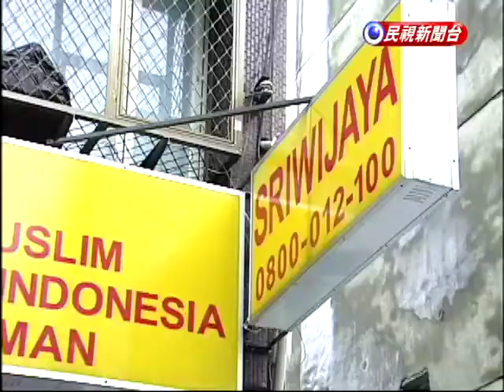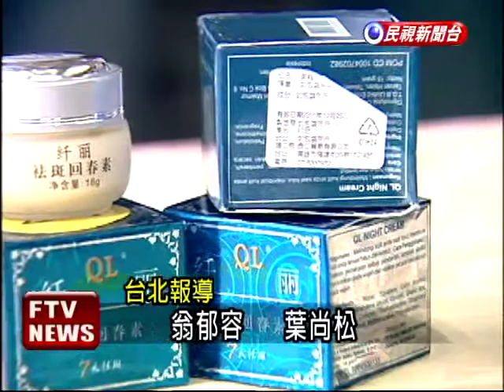便宜蘆薈面霜 含汞超標!－民視新聞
【民視即時新聞】喜歡買便宜化妝品的民眾，要注意喔!台北市衛生局到格子趣、彩遊館、路邊攤和一些專賣便宜商品的店抽查，發現有不少美白保養品違規含汞，而且濃度還超高，究竟哪一家店，什麼產品不合格，來看以下的報導。